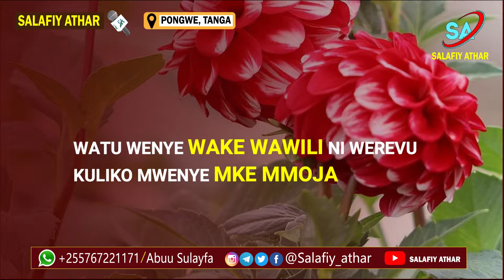SHEIKH ABUL KHATWAAB ABDALLAH HUMEID حفظه الله تعالى ورعاه Sehemu ya pili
watu wenye wake wawili ni werevu kuliko mwenye mke mmoja